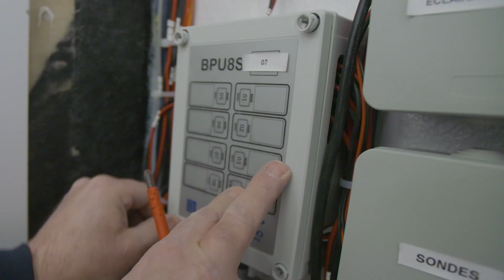Technicien d'équipement bateau : un métier de polyvalence et de rigueur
Lionel, technicien d'équipement bateau, nous présente son métier.

Le métier de technicien d'équipement bateau (H/F) consiste à assembler les différents éléments d'un bateau.

« Je suis électricien, mais je fais autant de la plomberie, je fais de la motorisation, je peux faire du composite »